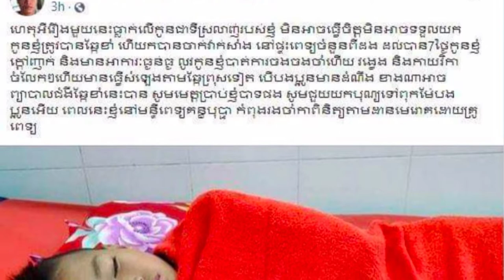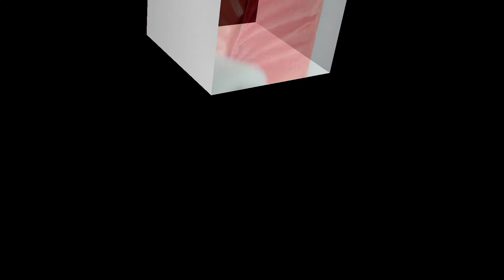ជួយផង! ក្មេងប្រុសម្នាក់ត្រូវឆ្កែខាំ ៧ថ្ងៃ ពេទ្យចាក់វ៉ាក់សាំងពីរដងមិនធូរស្បើយ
សូមស្វាគមន៍មកកាន់ឆាណែល រឿងរ៉ាវតារា

សូមអរគុណ!!!